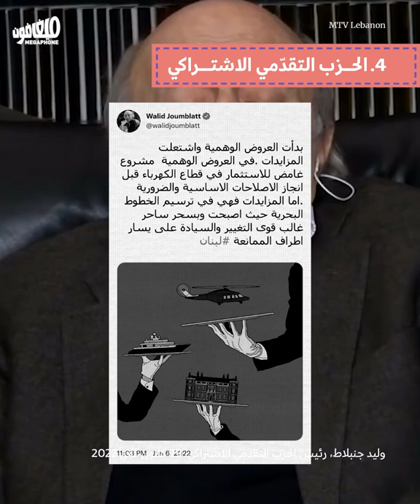The government colludes: Abandoning Line 29 | السلطة تتواطأ: التنازل عن الخطّ 29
بعد وصول سفينة «انرجان باور» إلى حقل كاريش الذي يدخل بجزئه الشمالي ضمن الخط 29، قرّرت السلطة السياسيّة «دفن رأسها في الرمال»، بدلاً من الضغط بهدف تعديل المرسوم 6433 المتعلّق بترسيم الحدود البحريّة وبالتالي اعتماد الخط 29 بدلاً من الخط 23.

After the Energean vessel arrived at the Karish oil field, whose northern tip straddles Line 29, the establishment decided to play ostrich and bury its head in the sand, instead of pressuring to amend Decree 6433 that demarcates maritime borders and to adopt Line 29 instead of Line 23.